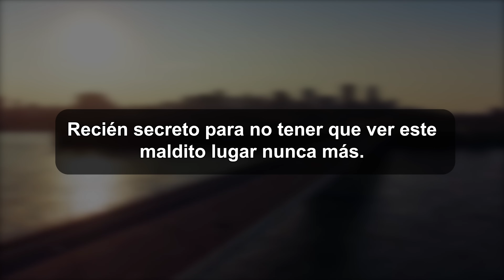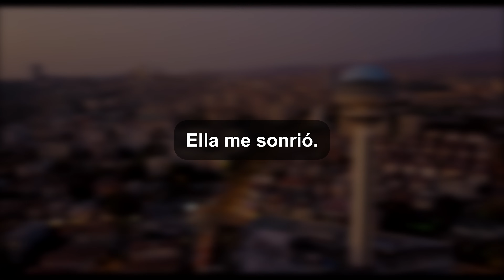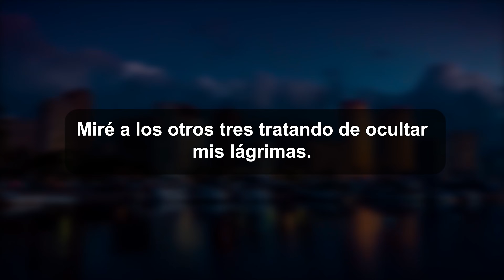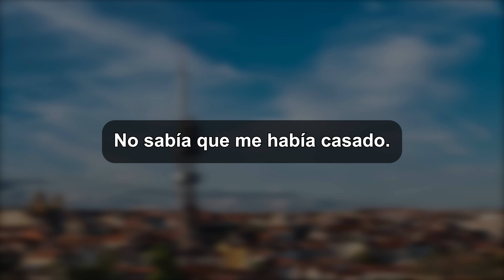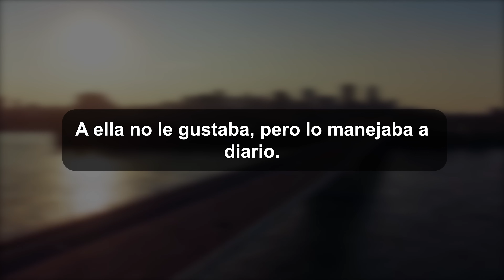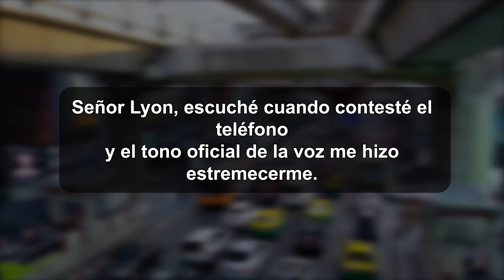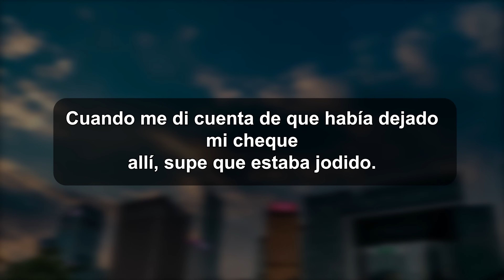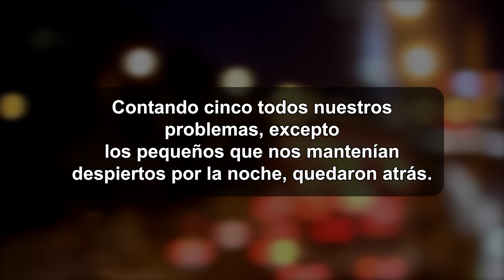Pecados del Pasado